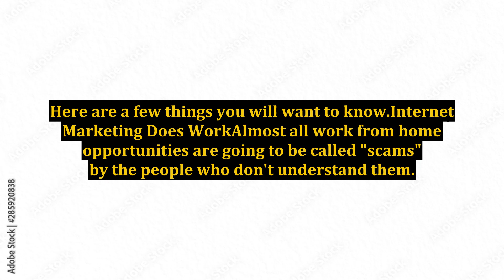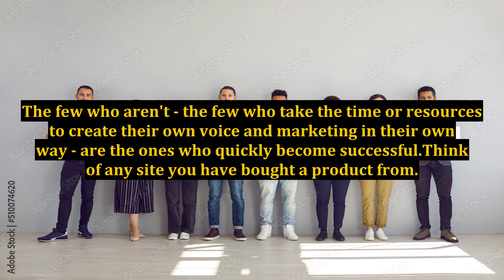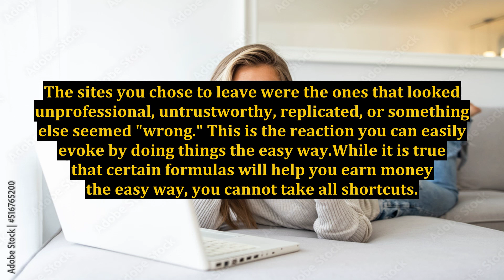Work From Home Opportunities: Internet Marketing